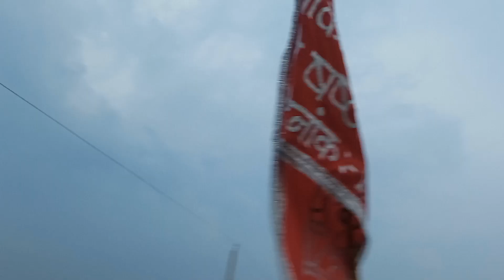28 September 2024